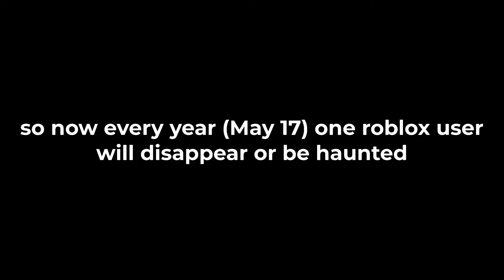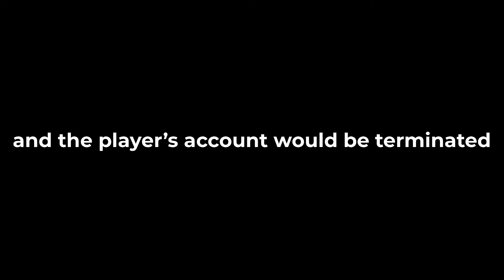The Story of Roblox Melvin. *creepypasta*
I’m a 15 year old creating commentary videos on YouTube!